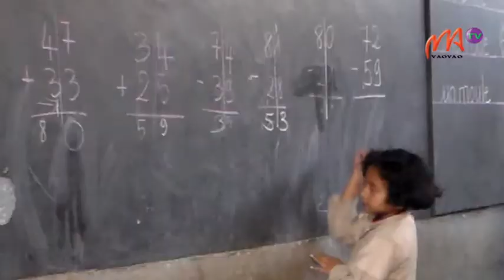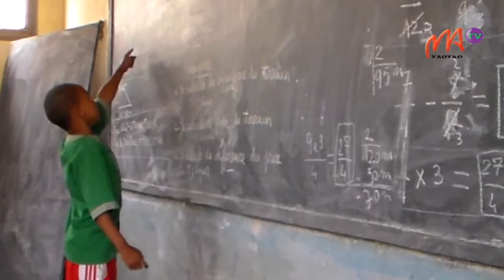9 MENETP CUA